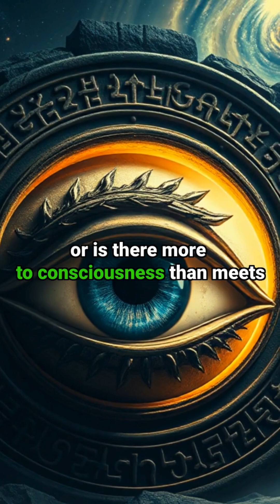Brain in a Vat: Are We Living in a Simulated Reality? 🧠💻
🤔 Can a brain in a vat truly experience reality?

Join us on a mind-bending journey as we explore the fascinating intersection of philosophy and neuroscience! 🧠🔬